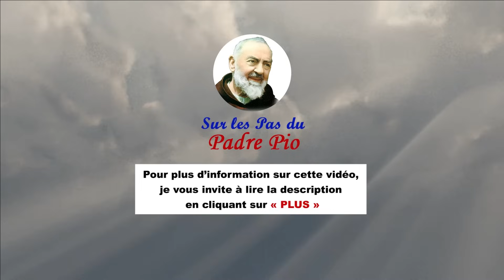Padre Pio vous apprend à discerner la présence de votre Ange gardien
Dans une lettre écrite en 1914 à celle qui a été sa fille spirituelle par excellence, Raffaelina Cerase, le Padre Pio décrit tout ce que fait pour chacun de nous notre Ange gardien. C'est à la fois très prenant, charmant, et encourageant car plein de promesses.

Source : Padre Pio de Pietrelcina, Correspondance II, Correspondance avec une dame de la noblesse, Raffaelina Cerase, 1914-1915, Lettre n° 64.